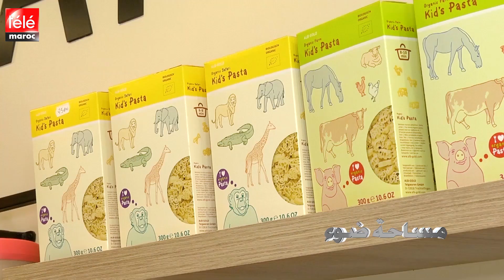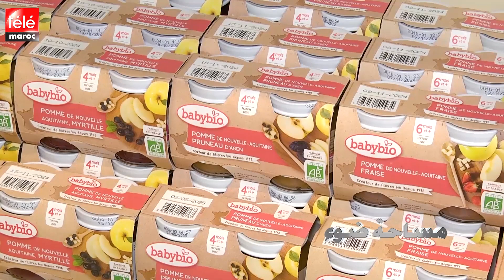الخضر والنباتات البيولوجية..كيف تزرع من أين تأتي وماهي المواد العضوية التي تستعمل للعناية بها